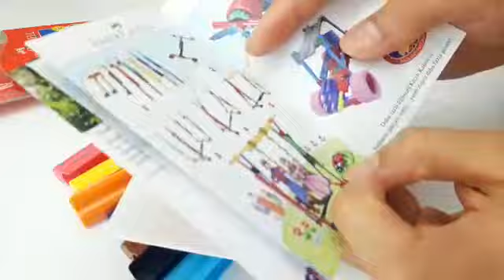Faber Castell Eğlenceli Keçeli Kalem 10 Renk